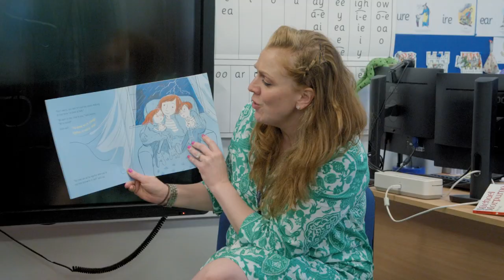PrePrep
See what life is like in the Holmewood House Pre-Prep